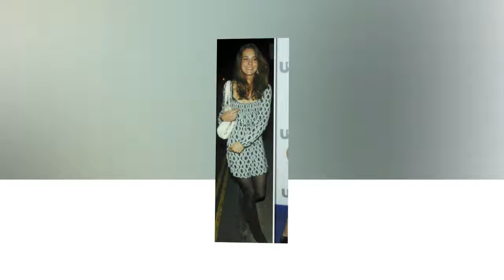Kate Middleton Uses Bizarre Beauty Trend Trying To Look Younger Than Meghan Markle